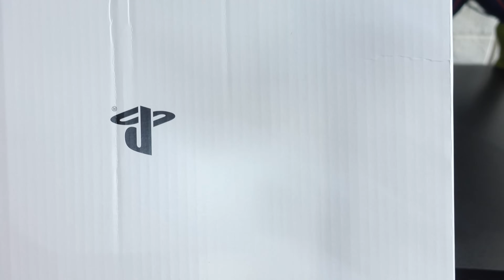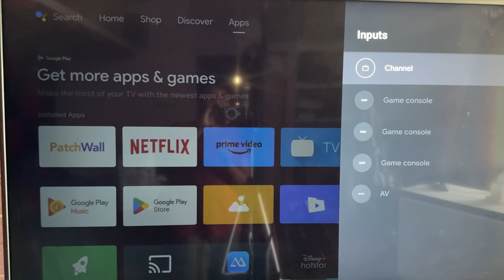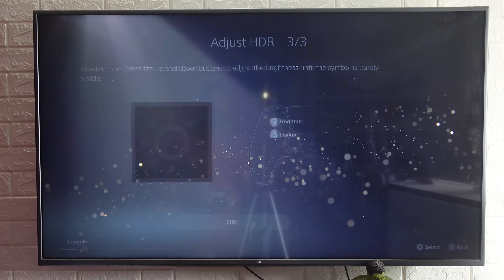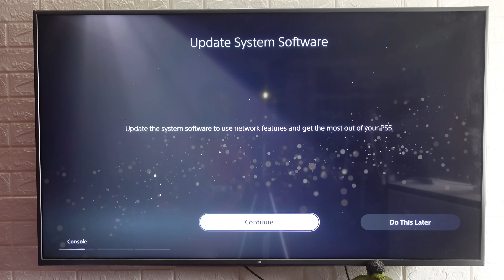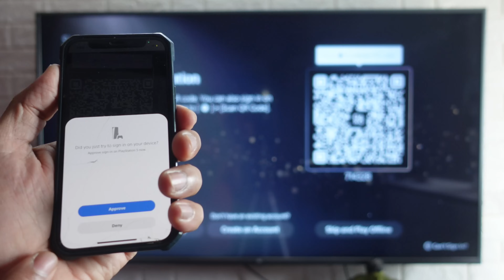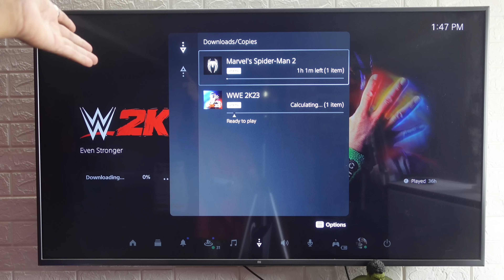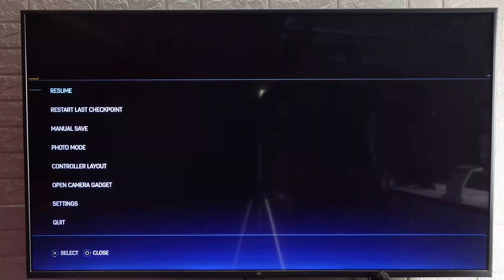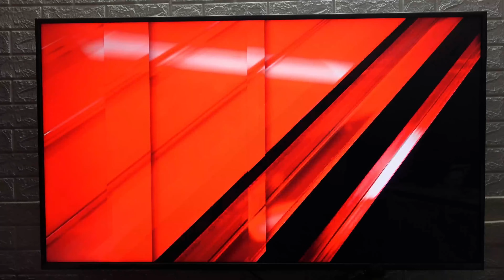UNBOXING PS5 Slim Digital Edition - INDIA - Setup & 4K Gameplay